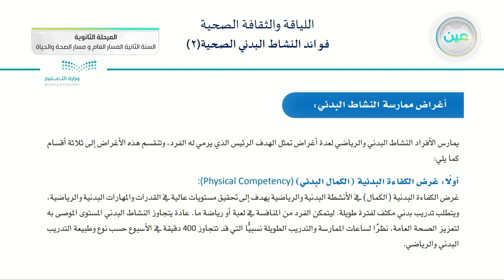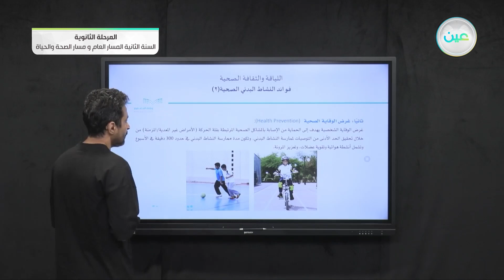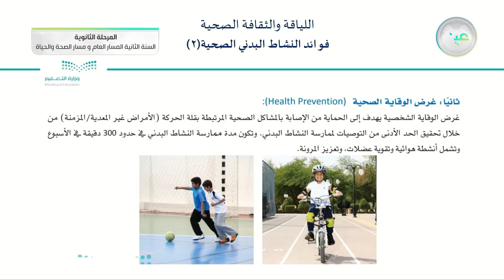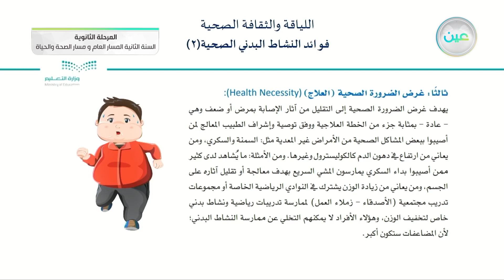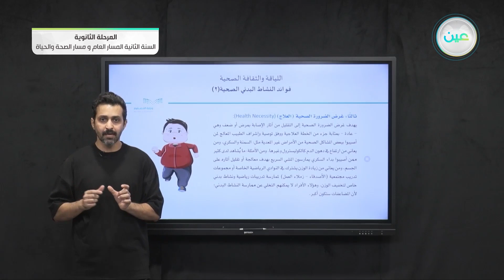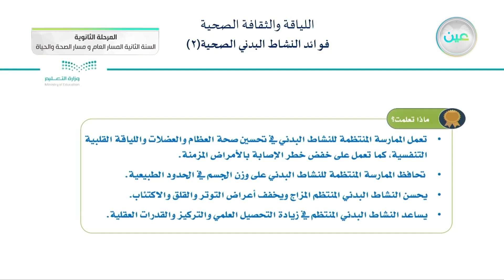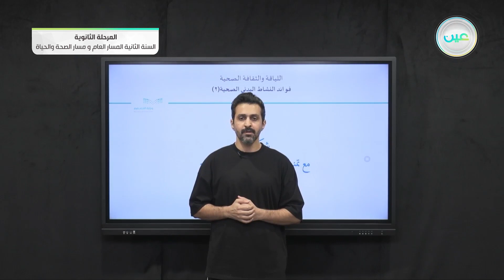فوائد النشاط البدني الصحية (2) اللياقة والثقافة الصحية - المسار العام والصحة والحياة - السنة الثانية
الحصة الرابعة - الأربعاء - الأسبوع الثالث - المسار العام والصحة والحياة - السنة الثانية